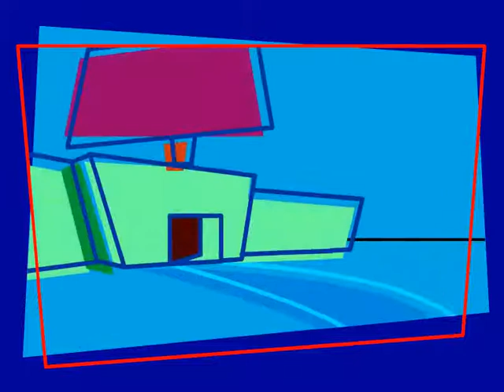Power2Ship Tradeshow animated booth movie from 2004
During Tradeshows like the MidAmericaTruckShow, Power2Ship exhibited our ahead of its time technology solution. This video was part of a theme of rescuing the industry.